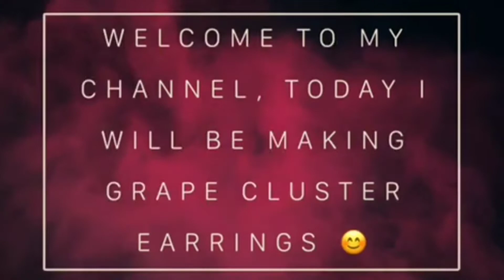Beaded Cluster Earrings | How to Make Beaded Cluster Earrings | Serene Beads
How To Make Grape Cluster Earrings | DIY Tutorials| Serene Beads

The required materials are:
- Purple colored beads
- Headpins
- Jump rings
-Earring hook
-Round nose pliers
-Flush cutter

Here on this channel you can find understandable tutorials on making  beaded jewelry !
Every Tutorial here is made with Love and Hard work.